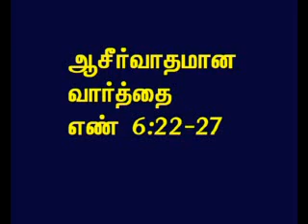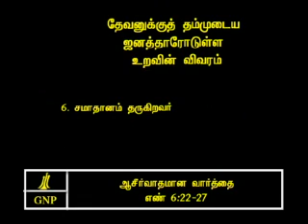TAMIL BIBLE VIDEO COMMENTARY NUMBERS 6 PART 5